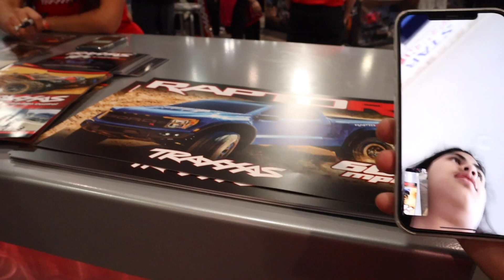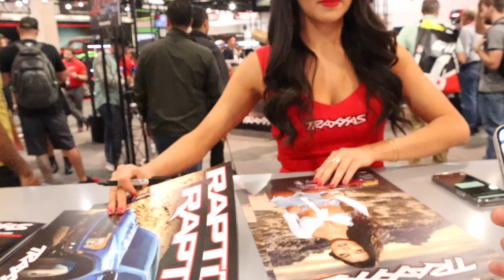SEMA SHOW 2023 in Las Vegas,Nevada.Best Car Show Ever.